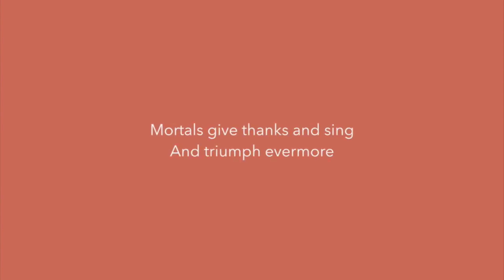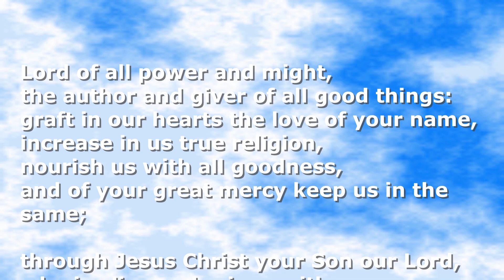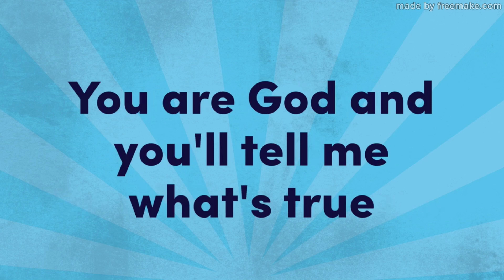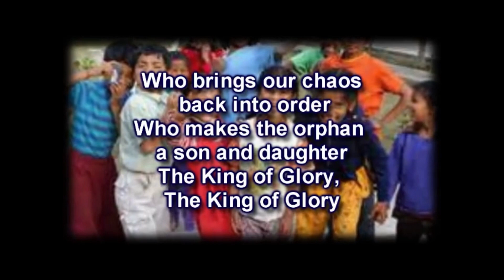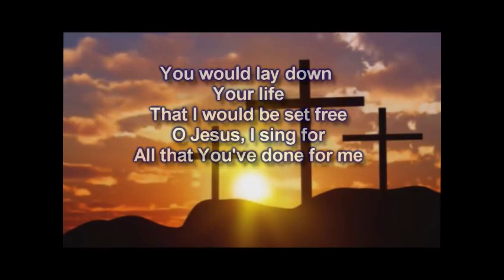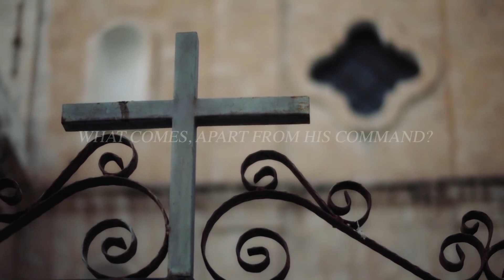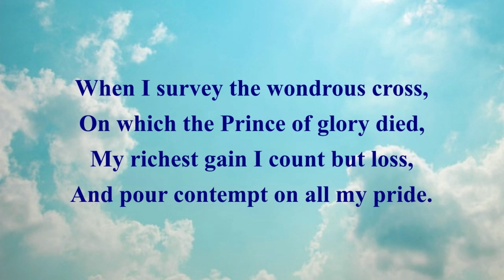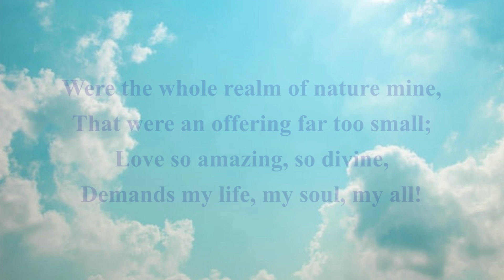Sunday Service 26th July 2020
7th Sunday after Trinity